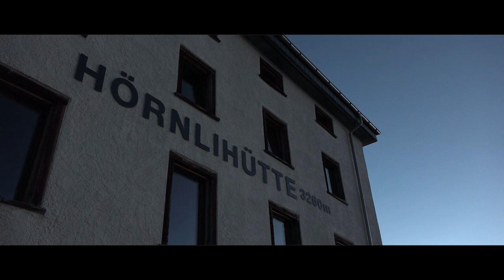Matterhorn: Mit Sack und Pack auf der Hörnlihütte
Anlässlich des 150-Jahre-Jubiläums der Erstbesteigung des Matterhorns ist das Basislager am Hörnligrat komplett umgebaut worden. NZZ TV hat sich das Hotel auf 3260 Metern angeschaut.